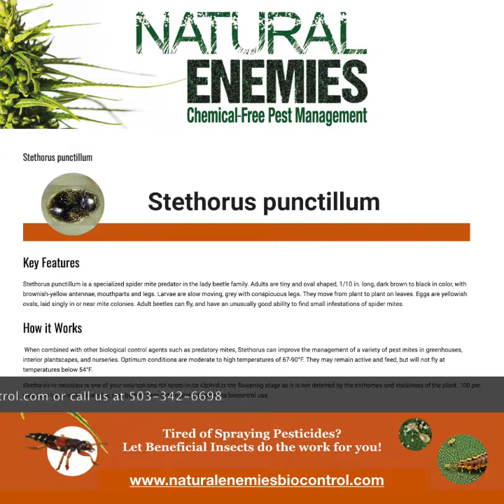Stethorus Punctillum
This is the Spider Mite Destroyer.  It is not effected by high temperatures or low humidities.  Stehtorus are not deterred by trichomes which can make it the perfect predator for late in flower when others will not work.